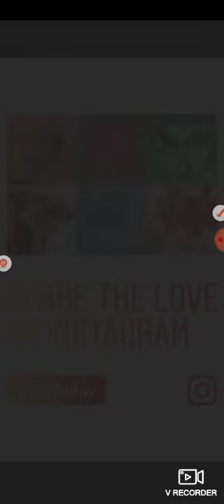bridge race||bridgerace ब्रिज रेस